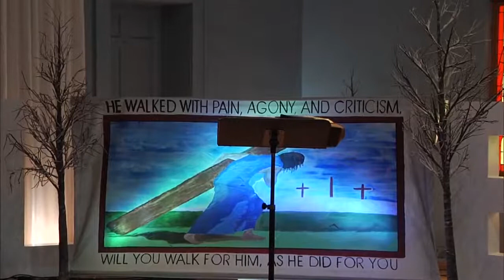Community Lenten Service 2021